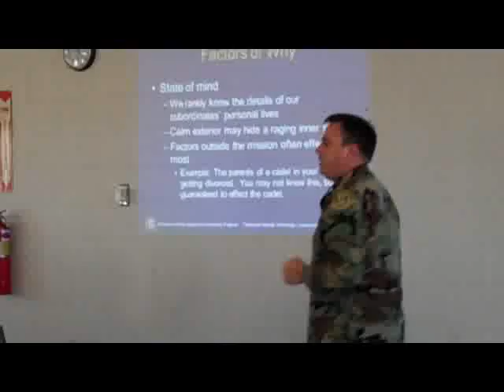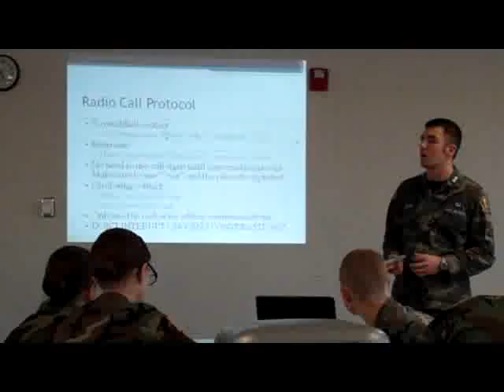Minnesota Wing Encampment Staff Training Weekend Part 2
2012 Minnesota Wing Encampment Staff Training Weekend Part 2 February 10-12
Camp Ripley
Filmed by Cadet 2nd Lt. Gideon Wiff